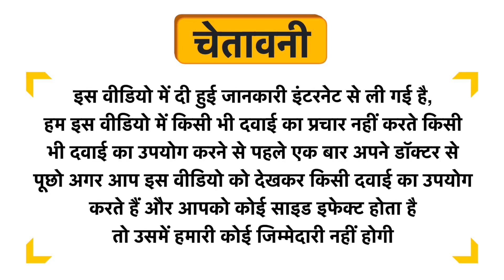Bakson's Plumbago Littoralis Dilution CM Uses in Hindi | Side Effects | Dose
Bakson's Plumbago Littoralis Dilution CM Uses in Hindi | Benefits | Side Effects | Dose